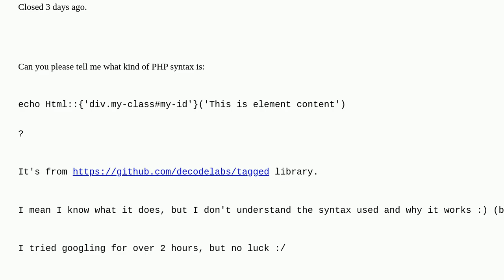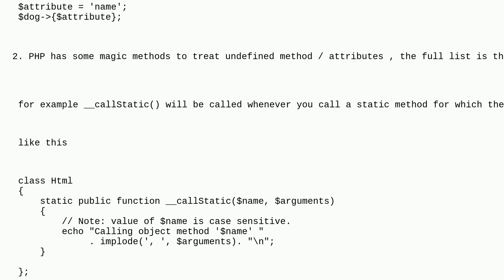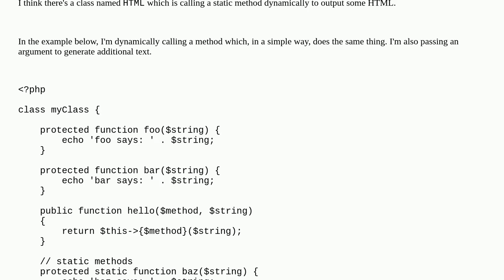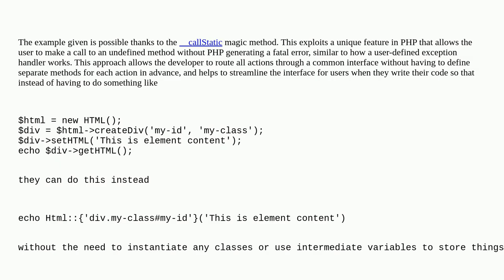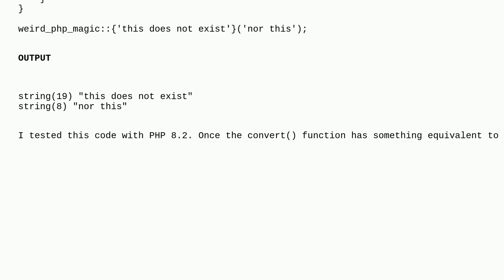What kind of PHP syntax is this?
What kind of PHP syntax is this? duplicate

A special thanks goes out to the community

  method-call syntax static-methods php